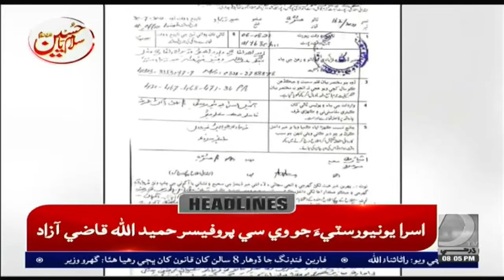08 PM Headlines & Bulletin|| Dharti TV News || 07 August 2022